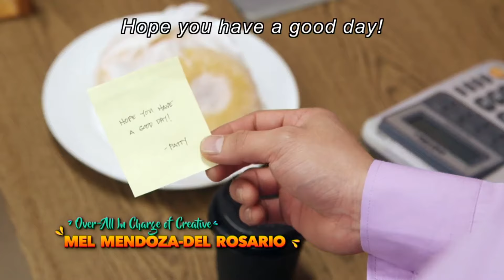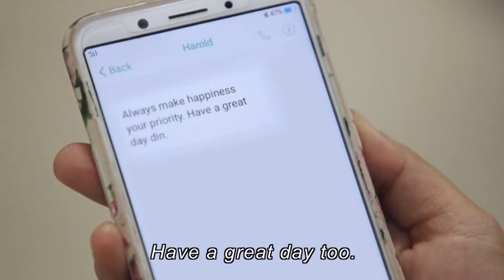[ENG SUB] Ep 114 | Playhouse | Zanjoe Marudo, Angelica Panganiban